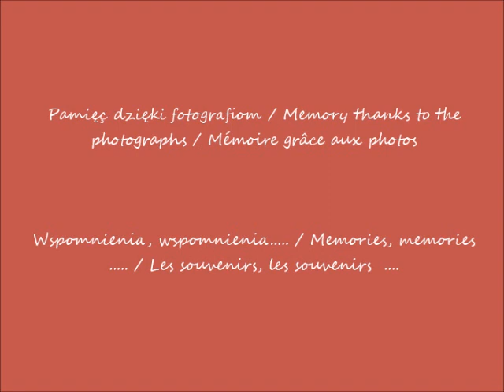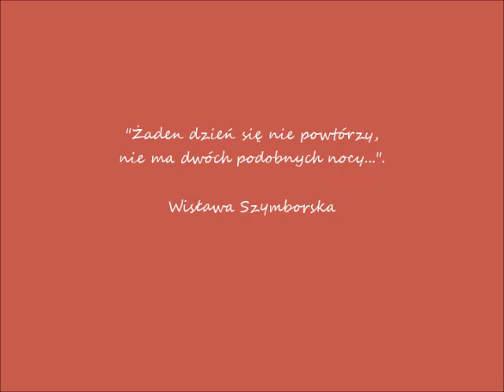2023 10 13 2017 08 11Warszawa w Łazienkach cz 4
W Łazienkach Królewskich w Warszawie /  In the Royal Łazienki Park in Warsaw /  Dans le Royal Łazienki Park à Varsovie
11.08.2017